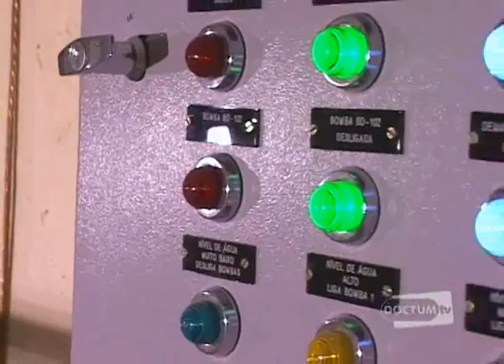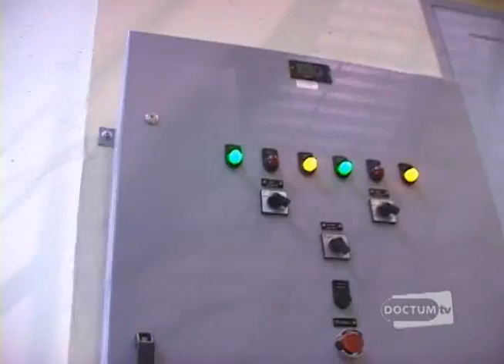Falando de Tecnologia - Usina 1 - Bloco 3